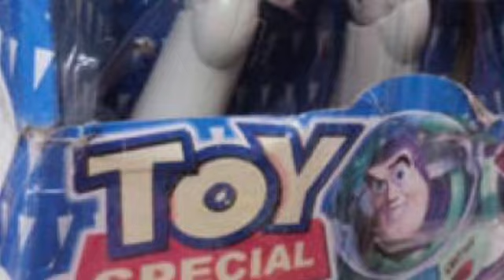Heckerino! Don’t buy off brand Disney merch!!!